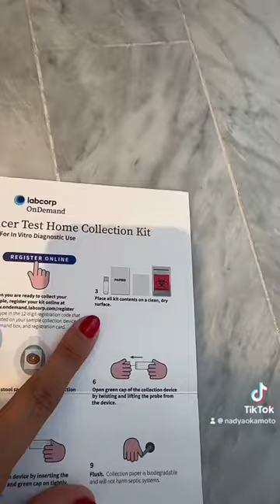was a scared but had to ibs